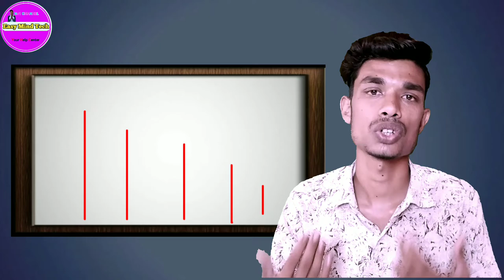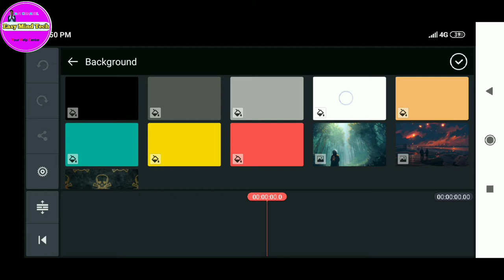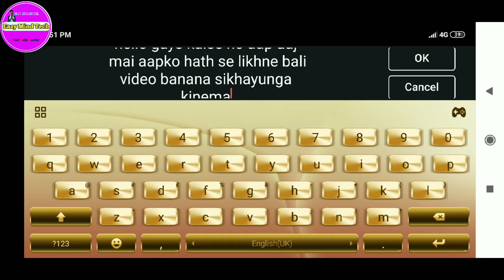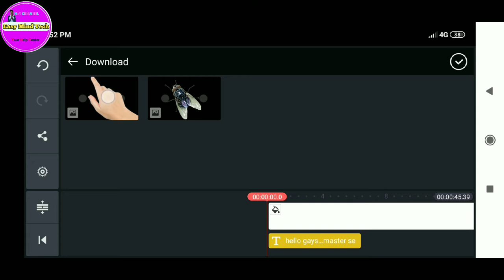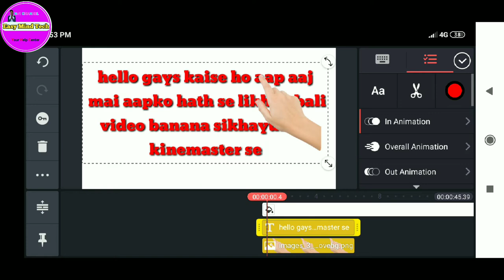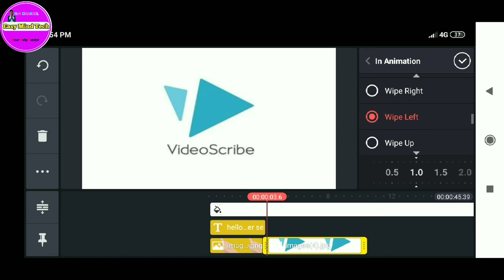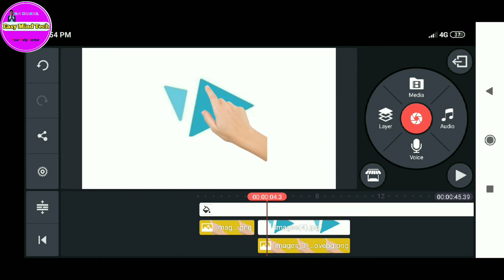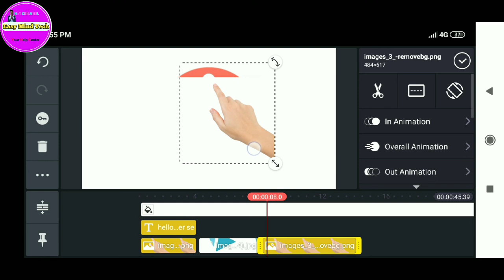How to create a video like a videoscribe hath se likhne Bala video kaise banay kine master se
dosto is video mai Mene aapko yea bataya hai ki aap hath se likhne Bali video kaise bana shakte ho kine master se

Questions

1.hath se likhne Bali video kaise banay

2.video scribe video kaise banay

3.video scribe by kinemaster

4.kinemaster tutorial

5.hath se photo kaise banate hai

easy mind tech